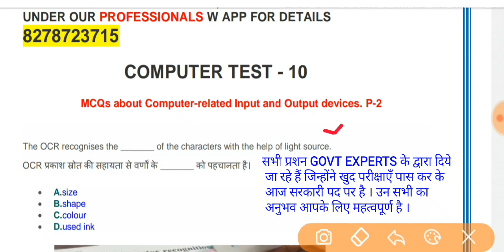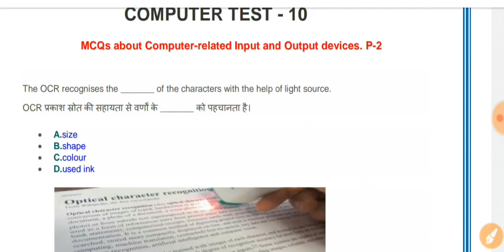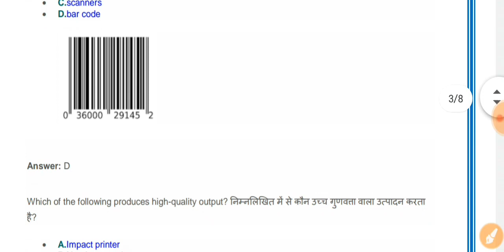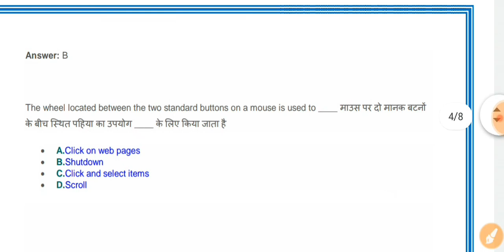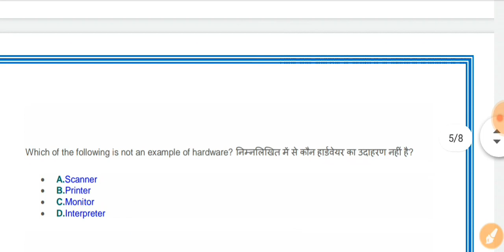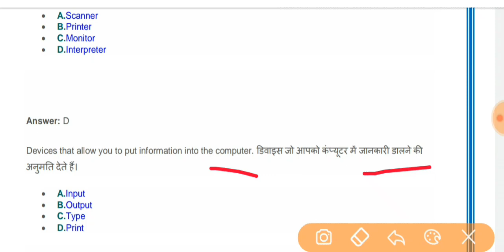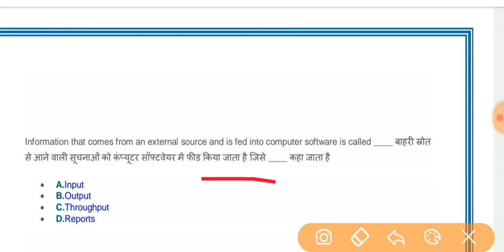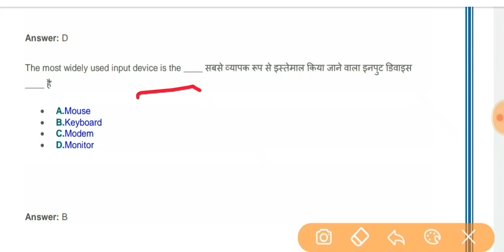Junior Office Assistant Joa It Computer Questions || Top Highlighted || Hpu Joa It || Hp All Exams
W app for any help any details 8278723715

◆ *GK MULTIPLE QUESTIONS, MCQ, PREVIOUS QUESTIONS, HP EXAMS NOTIFICATION, REPEATED QUESTIONS, TOP MCQ, इन सभी की जानकारियां आप फेसबुक पेज से रोजाना प्राप्त कर सकते हैं ।

IMPORTANT STORIES QUIZ के लिए INSTAGRAM को FOLLOW करें ।